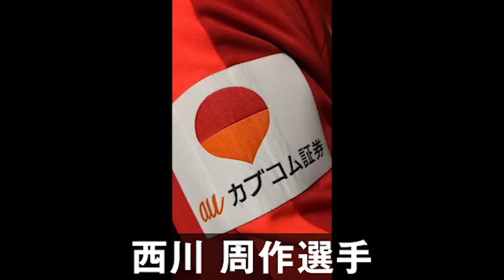【STAY HOME】浦和レッズの選手が自宅でできるトレーニングを紹介【宅トレ】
Stay Home!
ウチで過ごしましょう！
新型コロナウイルスの影響で厳しい毎日が続いておりますが、みんなでこの難局を乗り切りましょう！
今回はauカブコム証券がトップパートナーである浦和レッズの選手が自宅でできるトレーニングを紹介するとともに応援メッセージを送ってくれました。

 【選手紹介】
西川周作選手
ポジション：GK
背番号：1
生年月日：1986年6月18日（33歳）
出身地：大分県宇佐市
身長 / 体重：183cm / 81kg

 鈴木大輔選手
ポジション：DF
背番号：4
生年月日：1990年1月29日（30歳）
出身地：東京都国立市
身長 / 体重：182cm / 74kg

柏木陽介選手
ポジション：MF
背番号：10
生年月日：1987年12月15日（32歳）
出身地：兵庫県神戸市
身長 / 体重：176cm / 73kg

■「カブついったー」◆Twitter つぶやいてます！

■「フェイスブック」◆FaceBook 発信中！

金融商品取引業者登録：関東財務局長（金商）第61号
銀行代理業許可：関東財務局長（銀代）第8号
加入協会：日本証券業協会、一般社団法人 金融先物取引業協会
電子決済等代行業者登録：関東財務局長（電代）第18号